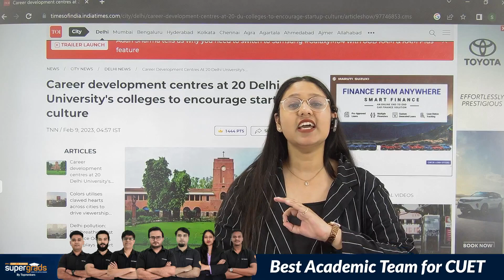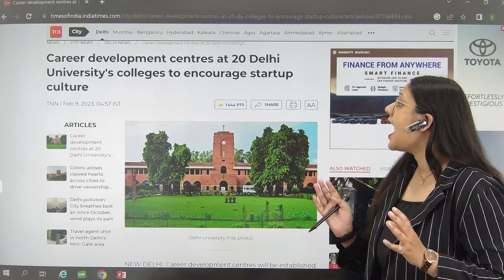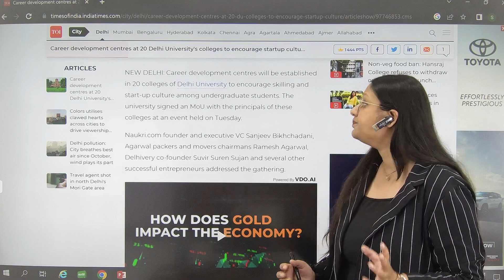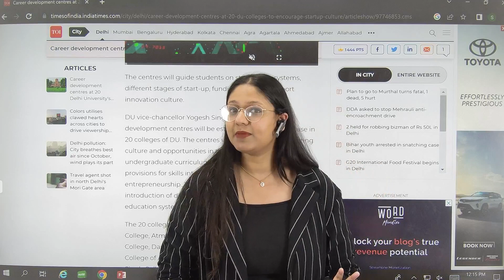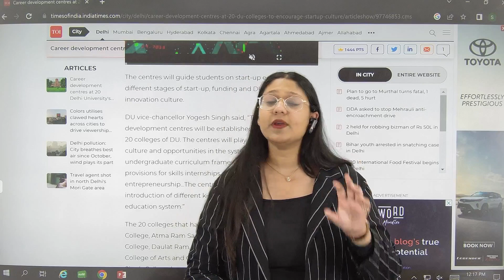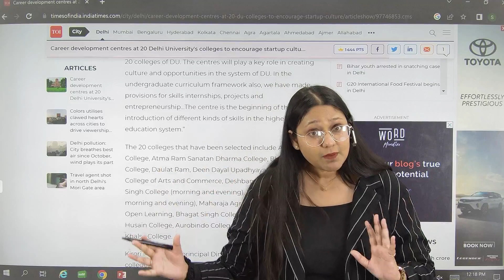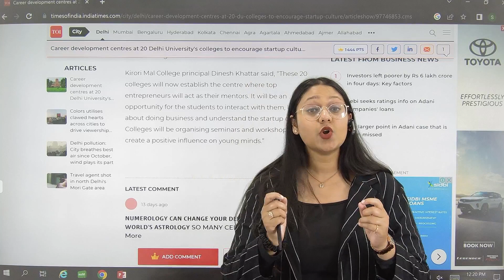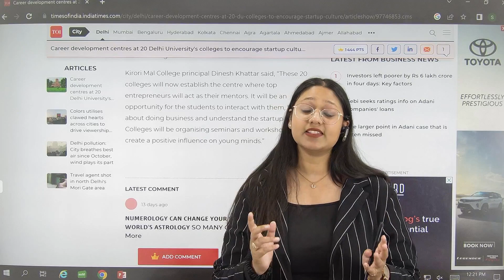Good News😍| Delhi University & CUET 2023 | New Career Development Centers at Delhi University